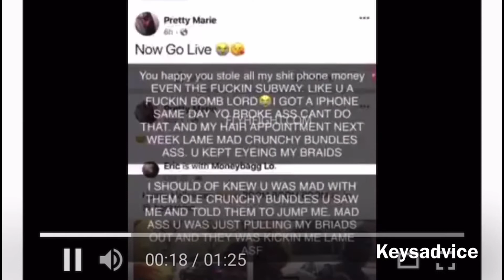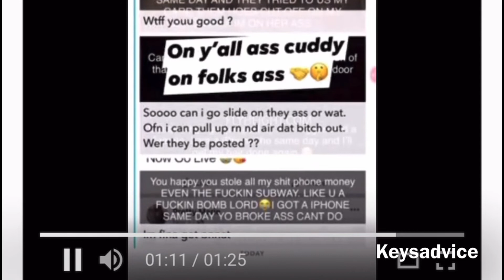Chicago Woman Bites Off 👂🏽Of Woman During Fight 😳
2 Chicago women( NiyaRosexx and PrettyMarie) have been beefing via social media and off (things got too real ).